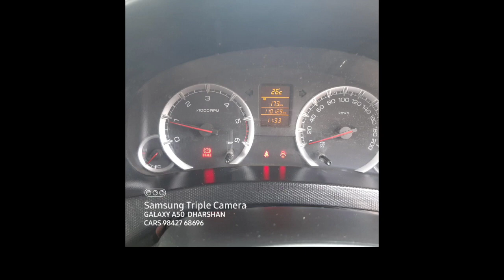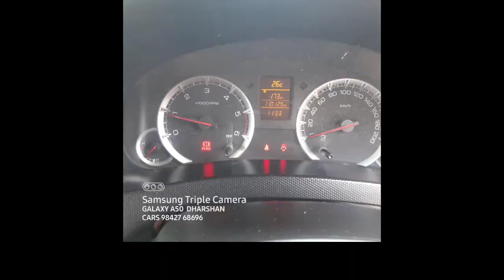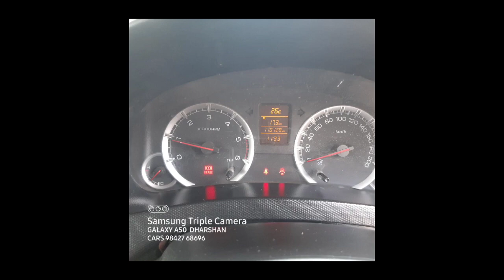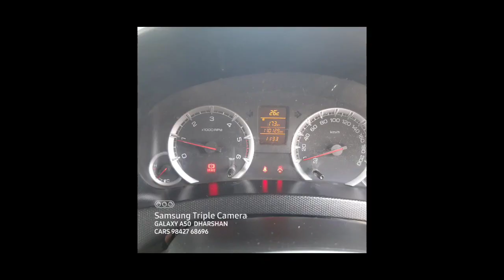Maruti Suzuki Swift Car Used Car Sales in tamil nadu bala tex car sales and buying online Service